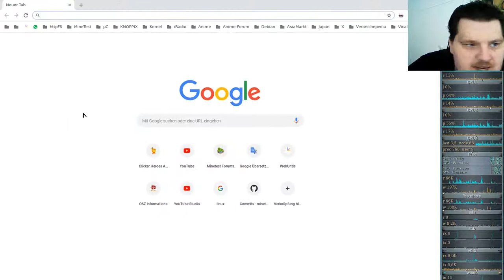Idle/Incremental/Clicker Game - Clicker Heroes - Ver 1e10 #64